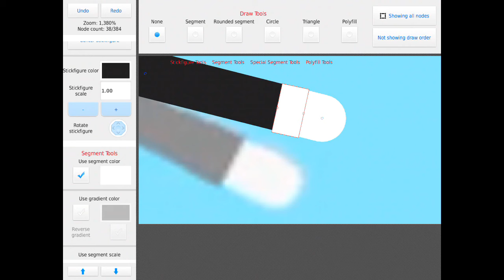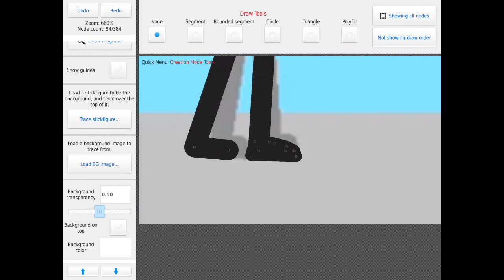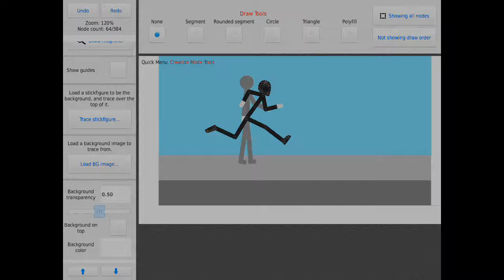Bullet Of Hobor Stk | sticknodes Animation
This is for you my dude. Hope your study’s go well. Best of luck, Tøxic